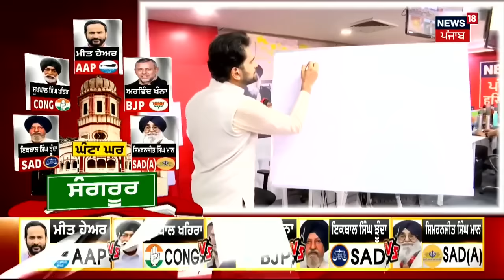Sangrur Seat 'ਤੇ ਆਖ਼ਰੀ ਦਿਨਾਂ 'ਚ ਬਦਲ ਗਏ ਅੰਕੜੇ, Khaira ਹੋਏ ਰੇਸ 'ਚੋਂ ਬਾਹਰ !